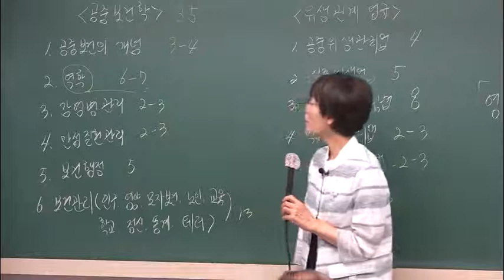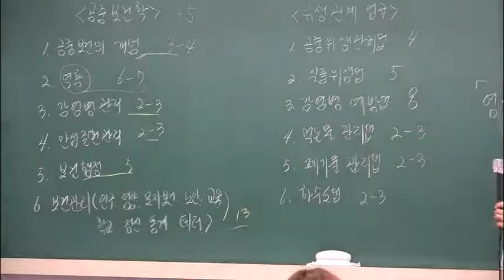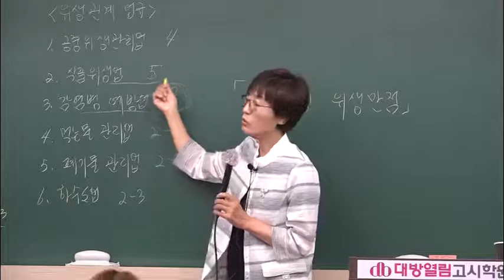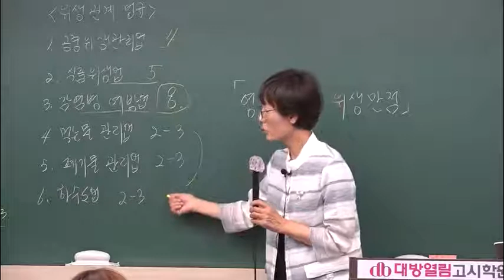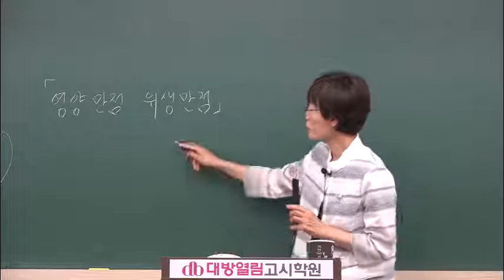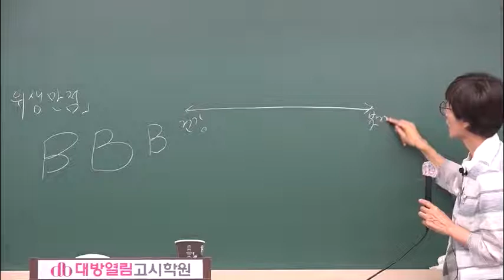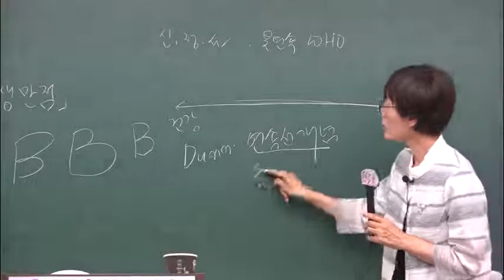42회 위생사 합격 최신특강 공중보건학 / 위생관계법규 [김희영 교수]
42회 위생사 합격 최신특강 공중보건학 / 위생관계법규 [김희영 교수]